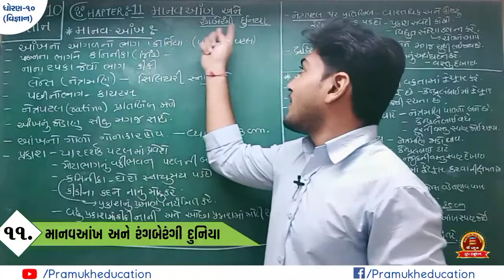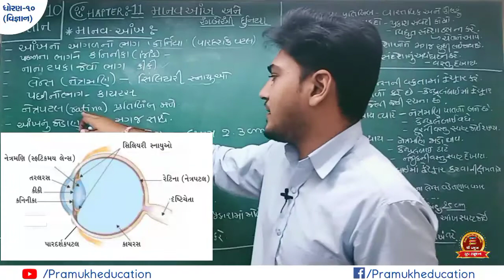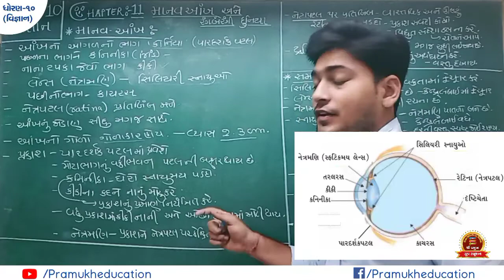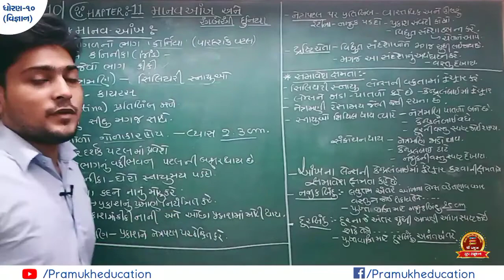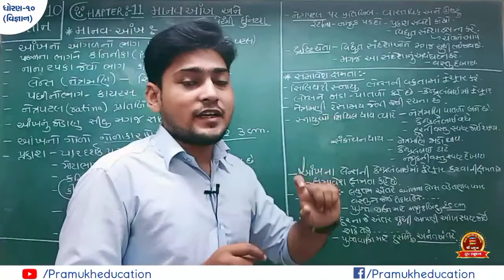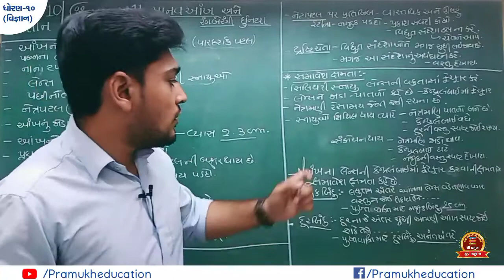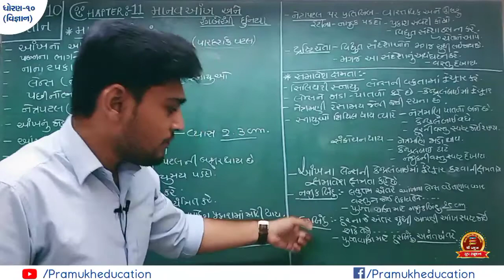Std:10|Science|CH:11 માનવઆંખ અને રંગબેરંગી દુનિયા|ભાગ:૧ માનવઆંખ & સમાવેશ ક્ષમતા|Mr.Nikhil Pithadiya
આ વિડિઓ lecture માં આપણે માનવઆંખ અને સમાવેશ ક્ષમતા વિશે અભ્યાસ કરીશું.
જુઓ અને જાણો!